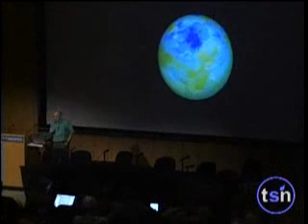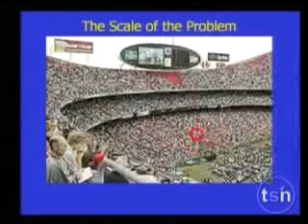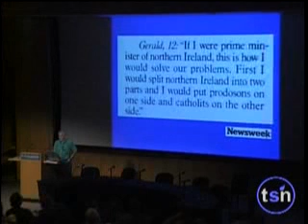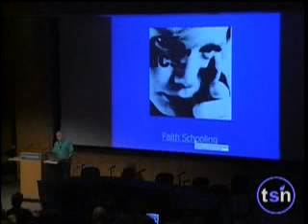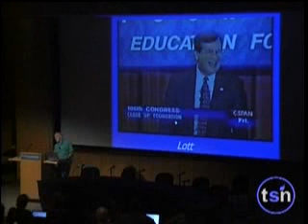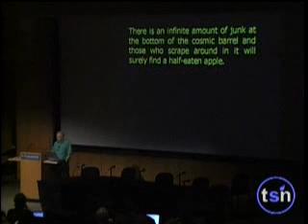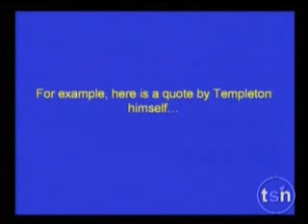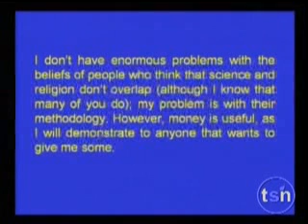70. Sir Harold Kroto (1 of 3) - Beyond Belief 2006